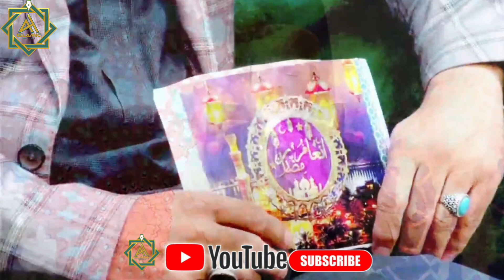Urdu Naat _ Shoq o Niza o Ijza k Saancahay _ Abdul Wahab Chishti _ By A H Islamic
Chanel : A.H.Islamic
Production  : A.H STUDIO
Feat ; Abdul Wahab Chishti

Share your Love and SUPPORT

visit A H Islamic For more Islamic tracks recited by world renowned Naat Khuwans like
l and a huge list of new upcoming and talented Natt Khuwans also visit our Production House A H Islamic located inSilkot Pakistan for your AHislamic